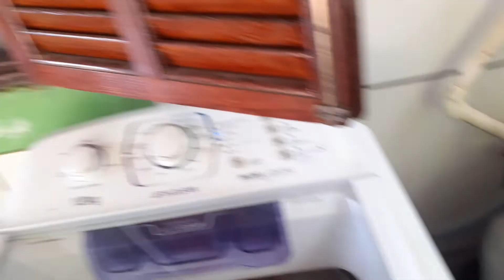FAXINEI A VARANDA+COMPRINHA NA SHEIN+COMPRINHA PARA SKIN CARE NA SHOPEE+REPLAY BLACK YBERA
esse é  o link da
última BLACK Friday da ybera